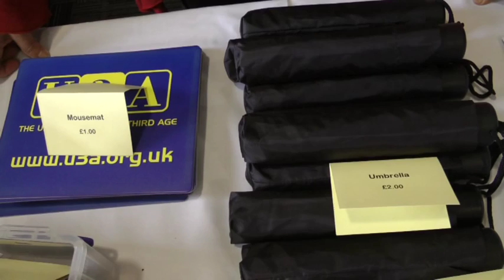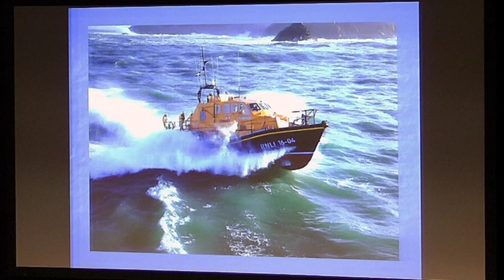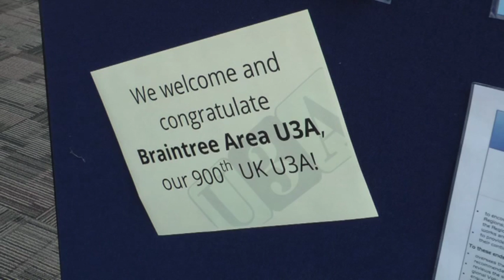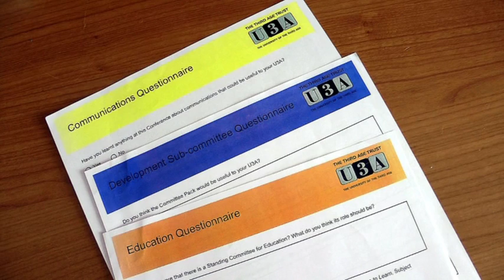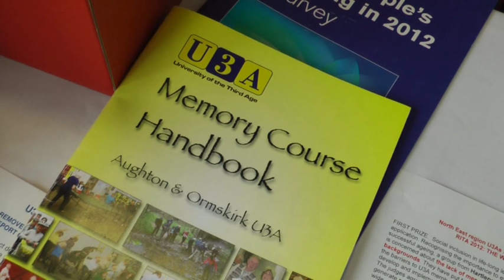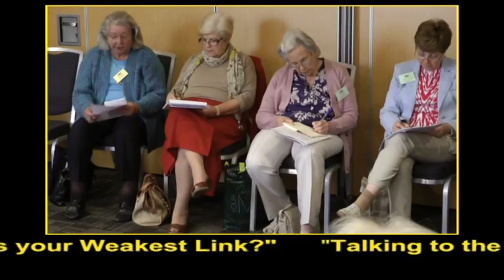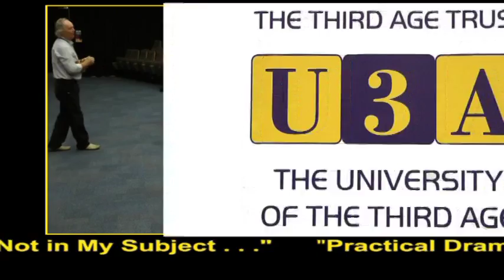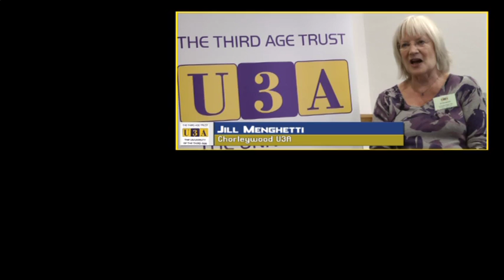The Third Age Trust's Conference and AGM 2013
This video, produced by John Astin of Lea Valley U3A, documents this year's National Conference and AGM held in the East Midlands Conference Centre in September.